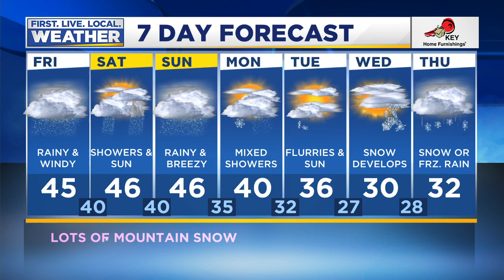Friday morning FOX 12 weather forecast (1/10)